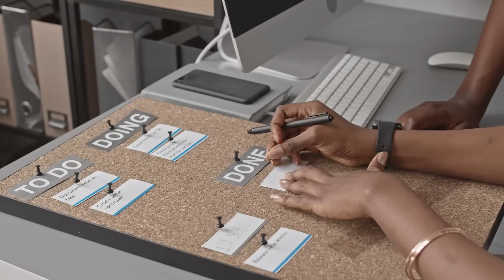7 Tips on How to 'Glide Up' the Corporate Ladder! (2022)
An intrapreneur is an employee who is given the authority and support to create a new product without having to be concerned about whether or not the product will actually become a source of revenue for the company.

Do you try to learn new things at work?
Do you ask your boss to coach or mentor you?
Do you often take on more tasks than your role formally requires?

If you answered “yes” to these questions, you are probably already job crafting, which is defined as the ability to make your job more meaningful by aligning it with your interests and values. This notion is consistent with well-established scientific evidence on the benefits of matching people to a role that is a good fit with their abilities, personalities, and beliefs.
Dr. Rich is providing you with a playlist full of videos dedicated to help you get to the next level in your career and start gliding through the corporate ladder.
Dr. Rich Schuttler takes everyday applications used by many successful people and distills them down to easy-to-understand pieces of information that can be applied immediately. Concepts from years of research and a wide variety of personal and professional experiences provide the foundation for a sound and systematic curriculum that is ideal for anyone wanting to be a better person -- professionally and personally.